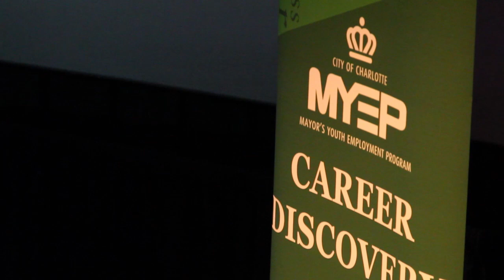Mayor's Youth Employment Program | Charlotte Video Project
The Mayor's Youth Employment Program (MYEP) is a key part of Mayor Anthony Foxx's efforts to create job opportunities and job skills training for the youth of the City of Charlotte. The MYEP provides paid internships in the public, non-profit, and private sectors and it's mission is "to create meaningful opportunities within local business and government, where youth are exposed to careers and gain an understanding of the skill sets and qualifications necessary to succeed in future employment."

This video is part of the Charlotte in 2012 Convention Host Committee Carolina Stories Series.